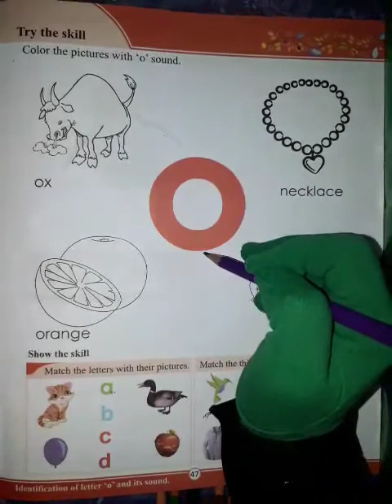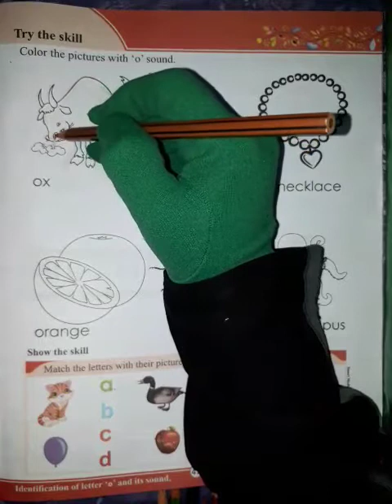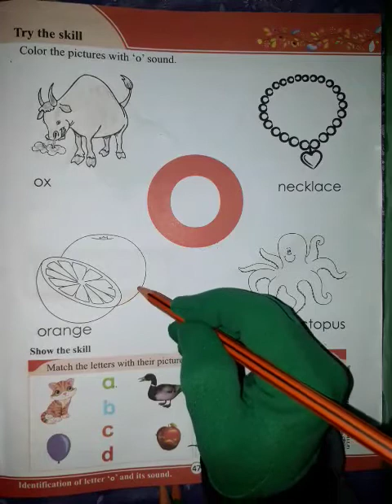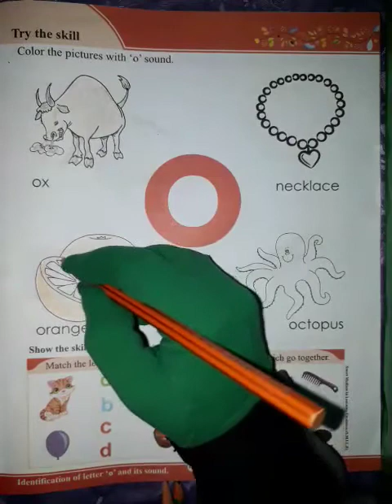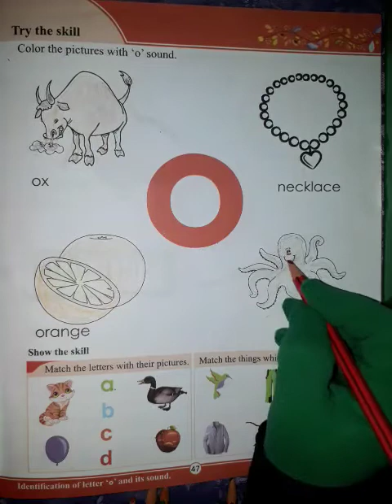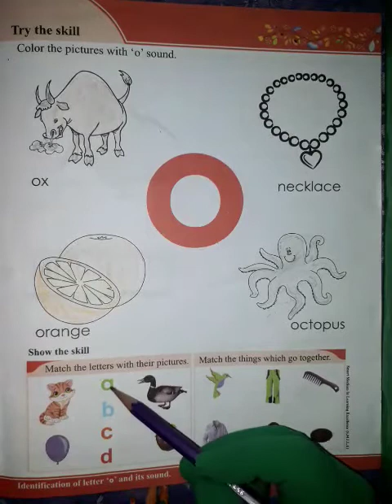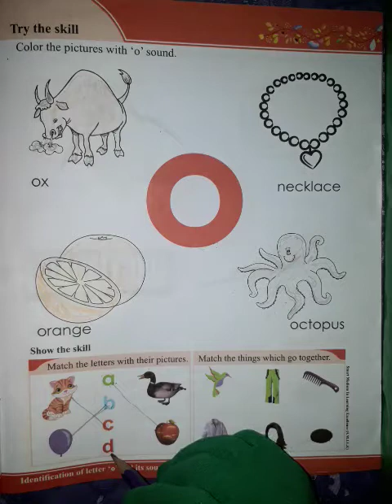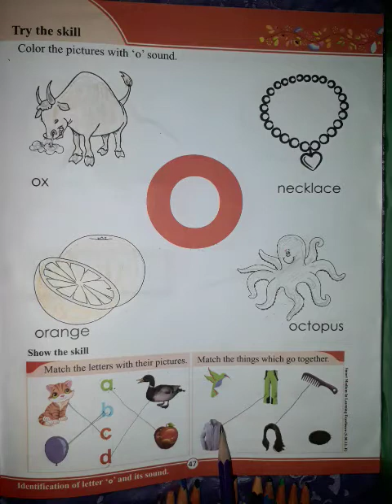English Class NJ P.No 47 Reading Letter "O" +Colouring + Matching